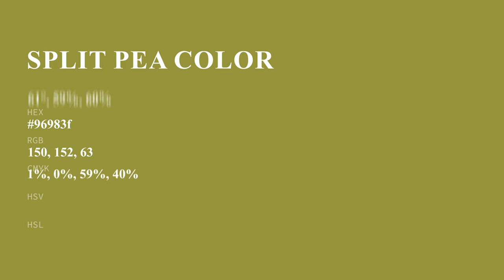Split Pea color 96983f hex color - Green color - Cool color 96983f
What color is Split Pea ? 96983f hex color - Green color - Cool color 96983f

Hex 96983f Color Code is also known as Split Pea color.